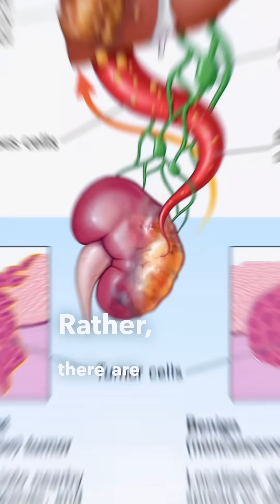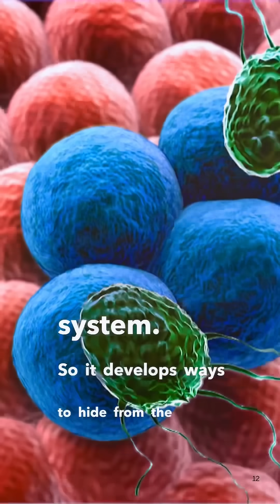Why Cancer Is So Hard to Treat: Challenges and Breakthroughs in Modern Medicine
In this enlightening video, Dr. Sharmin explores why cancer remains one of the toughest diseases to treat despite decades of research, diving into the unique challenges posed by cancer's adaptability and diversity. Cancer is not a single disease but a group of over 100 different types, each with distinct characteristics that make it resistant to traditional therapies. From rapid cell mutation and resistance to treatment, to the way cancer cells evade the immune system, Dr. Sharmin explains why finding a universal cure is so difficult. She also discusses groundbreaking treatments like immunotherapy and targeted therapies, offering hope for future advancements in the fight against cancer. This video provides essential insights into the complexities of cancer treatment and the promising directions of current research.

🍁 𝐀𝐁𝐎𝐔𝐓 𝐃𝐫 𝐒𝐡𝐚𝐫𝐦𝐢𝐧🍁

Dr Sharmin is a dedicated channel focused on providing comprehensive information and support for cancer patients and their families. The channel covers a wide range of topics, including cancer immunotherapy, advanced treatment options like Denvax, and insights into various types of cancer such as breast cancer, lung cancer, ovarian cancer, and more. Dr. Sharmin offers expert advice on chemotherapy, radiotherapy, and the latest in cancer prevention and healing techniques. Viewers can also find inspiring cancer survivor stories, tips for living with cancer, and information on cancer-fighting foods. With a commitment to providing the best cancer treatment information and connecting patients with top doctors and treatment centers in Delhi and India, Dr Sharmin's channel is an invaluable resource for anyone seeking to understand and fight cancer.